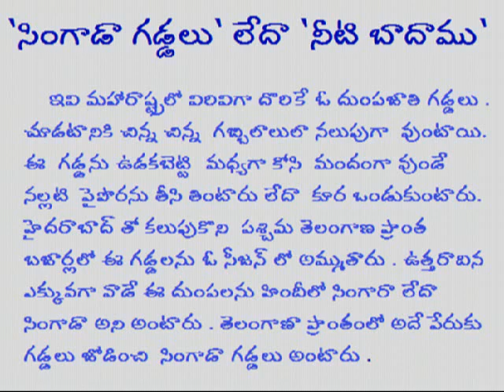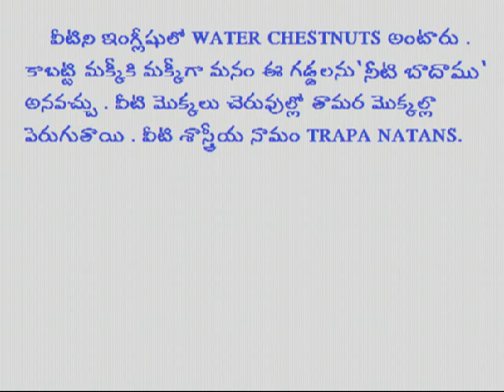సింగాడా గడ్డలు / నీటి బాదాము- విశ్లేషణ : బల్లా విజయకుమార్ ; SINGAADAA GADDALU NEETI BAADAAMU